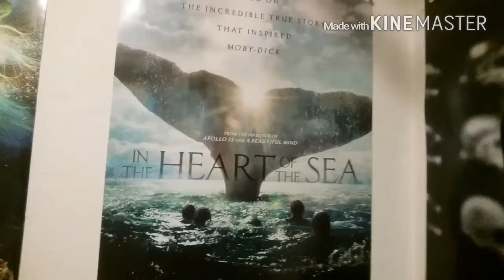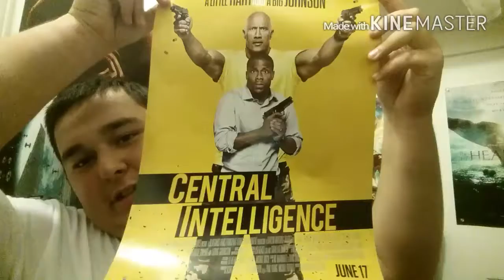Channel Update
In this video, Zeke A tells you about the new background and new shows on the channel.